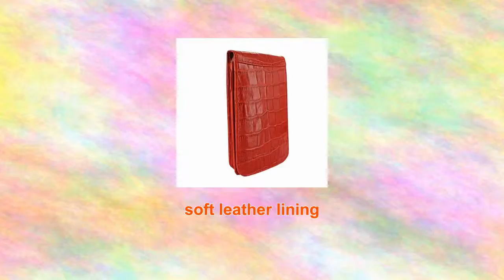Samsung Galaxy S4 Piel Frama Red Crocodile Magnetic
very high quality, handmade Piel Frama Leather Case
soft leather lining
Abs inserted protection
accurately and with cutouts for ports